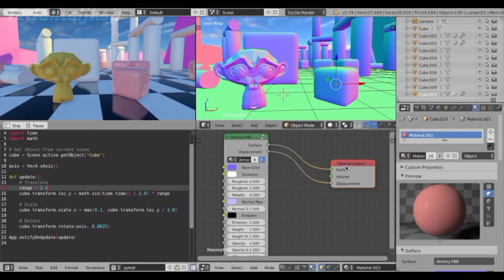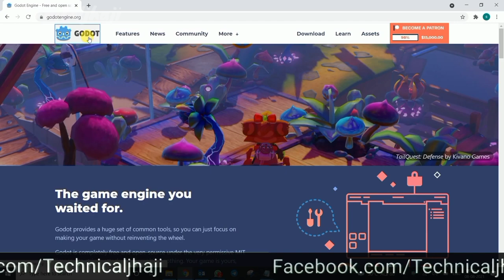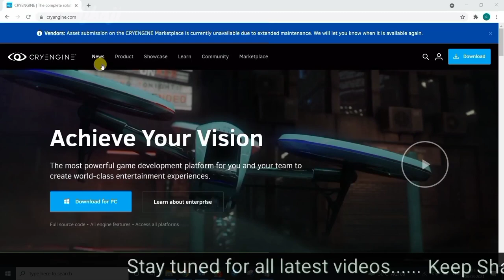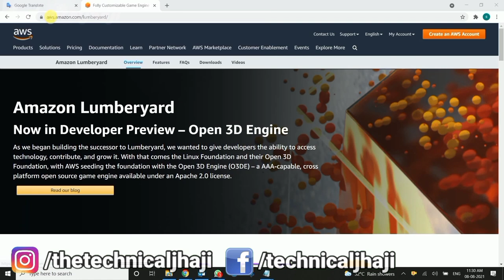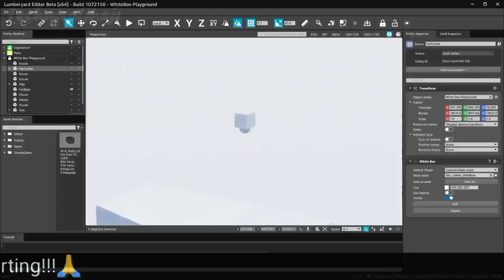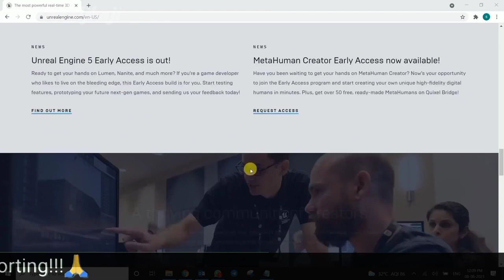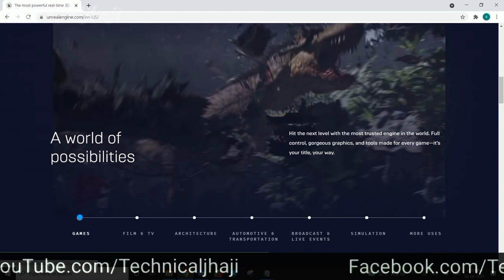Best Free Most popular Game Engines 2021 🔥🙂 || Make your own Games without coding 🔥😲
Today we are going to talk about 6 game engines for those who want to create 3d video games from scratch. and based on what you want to create you will find one of those more suitable.

►Buy best products from Here for Animation & Gaming:-

Budget Laptop for Animation & Gaming :-
HP 15 11th Gen Intel Core i3 Processor 15.6
Acer Nitro 5 Ryzen 5 4600H 15.6-inch Display Thin and Light Gaming Laptop
Lenovo V14 Intel Core i3 8th Gen 14-inch HD Thin and Light Laptop
Dell Vostro 3401 14" FHD Display Laptop

Budget Action Camera for YouTube Video Recording:-
Procus Viper 16MP 4K HD Action Camera Waterproof with Wi-Fi
SJCAM SJ4000 WiFi 12MP Full HD WiFi Sports Action Camera
FitSpark Eagle i6 PRO Real 4K WiFi Action Camera

Best iPads for Animation:-
Apple iPad with A12 Bionic chip
Apple iPad Air with A14 Bionic chip

Best iPhones for Animation:-
New Apple iPhone XR (128GB) - White
New Apple iPhone 11 (128GB) - Black
New Apple iPhone 12 Pro (128GB) - Pacific Blue

Budget Smartphones:-
Samsung Galaxy A51 (Blue, 6GB RAM, 128GB Storage)
OPPO F17 (Navy Blue, 8GB RAM, 128GB Storage)
OnePlus Nord CE 5G (Silver Ray, 12GB RAM, 256GB Storage)
realme narzo 20 (Glory Sliver, 4GB RAM, 128GB Storage)
Vivo V21 5G (Dusk Blue, 8GB RAM, 128GB Storage)

Mic I use to record Videos

Time-Stamps:-
00:00 | Intro
01:00 | Game Engine 6: Armory 3D Engine
02:13 | Game Engine 5: Godot Engine
03:17 | Game Engine 4: CryEngine
04:21 | Game Engine 3: Amazon Lumberyard
05:46 | Game Engine 2: Unity Engine
06:36 | Game Engine 1: Unreal Engine
08:10 | Outro

►Video Cover:
What is Game Engine
Best Free Game Engines
The Best Game Engines of 2021
How to Make a Game
best games engines for beginners
Best game engine for Android
Make Game Like Pubg Mobile
Make Game Like freefire
Most Successful Game Engines In The World
Easiest Game Engines
How do game engines work?
Best Game Engines To Start Your Game Development In Hindi